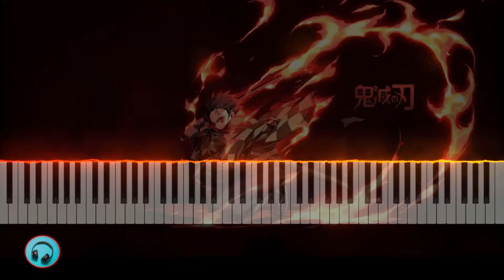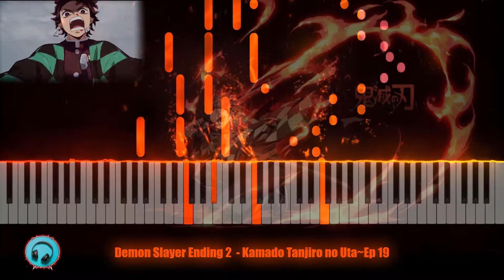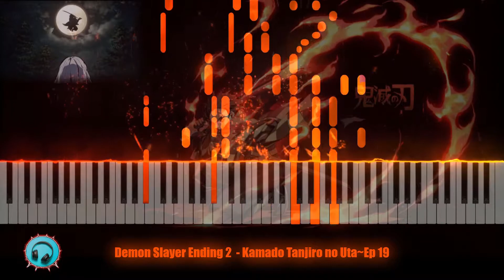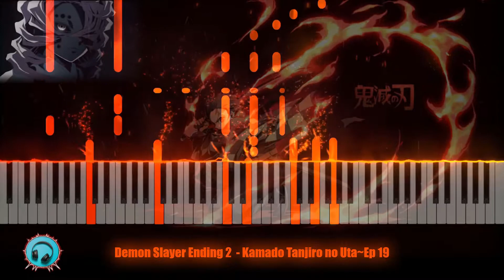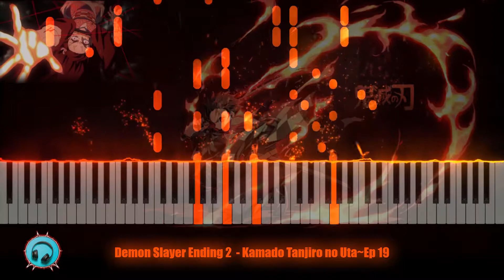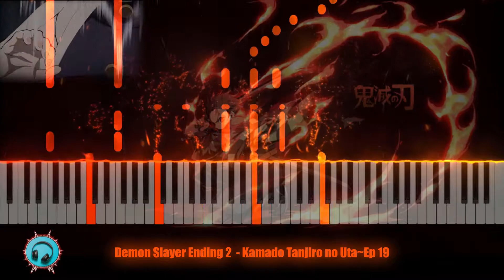Kimetsu No Yaiba Ending 2 | Piano Cover | Kamado Tanjiro no Uta~Demon Slayer[Ep 19]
Midi link ► Only available for patrons.